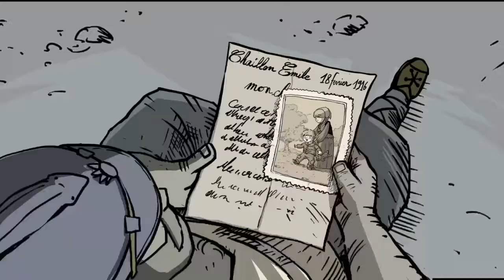Karl lebt | Valiant Hearts: The Great War #7 [Let´s play German]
Wir sind wieder mit Anna unterwegs und treffen am Ende jemanden der echt dringend Hilfe braucht.
Mehr kann ich hier nicht schreiben sonst wird zuviel gespoilert.

EInfach kucken ;)